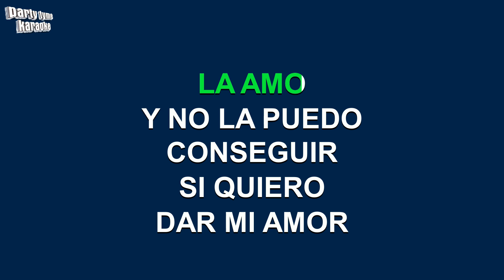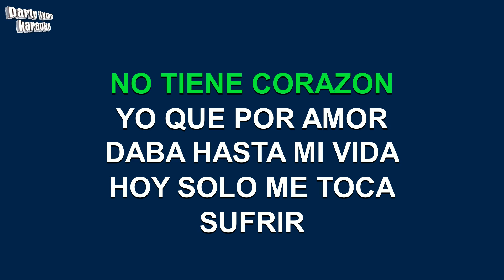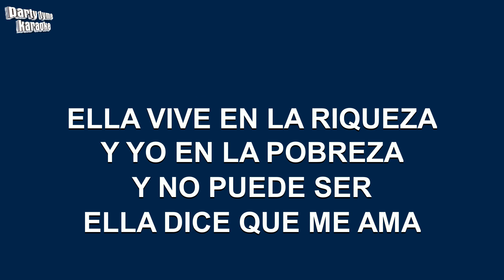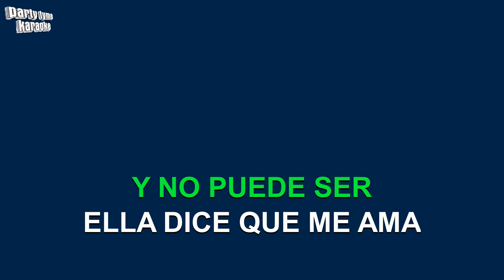La Original Banda El Limon - Un Muchacho Pobre (Versión Karaoke)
Versión karaoke de 'Un Muchacho Pobre'
hecho popular por La Original Banda El Limon,